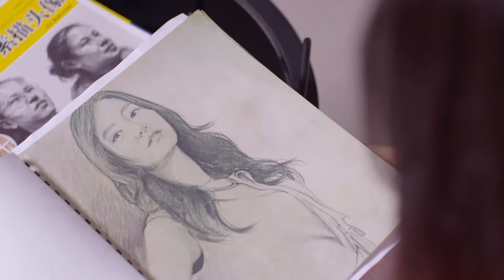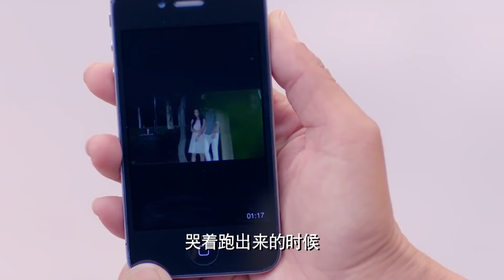【Full Movie】丈夫出軌自己親姐姐，妻子果斷和他切斷所有聯繫！中国电视剧2023